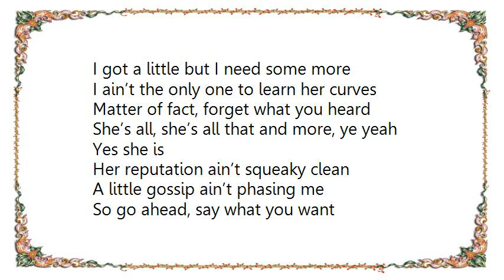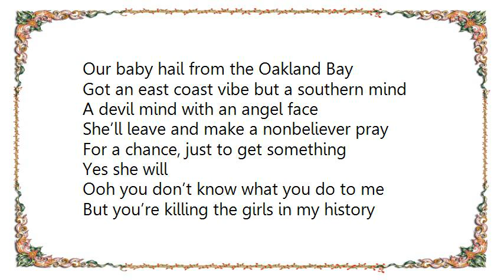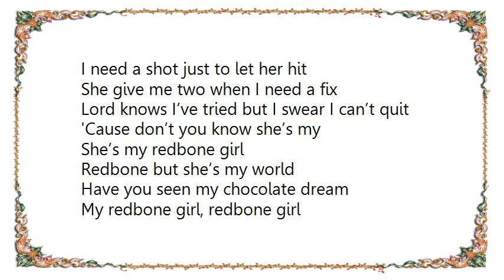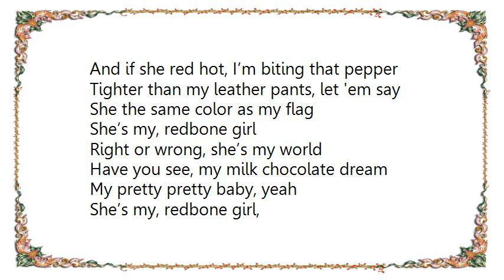Eric Benét - Redbone Girl Lyrics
[Lyrics Eric Benét - Redbone Girl]
Young Weezy We and Eric B, uh huh
And I love all women (if you know what I mean)
Yes lord, I love them dark, I love them light
Short, tall, thick, thin and back one more again (alright)
But it’s this one particular situation I need to tell you all about

I met a honey about a week ago
I got a little but I need some more
I ain’t the only one to learn her curves
Matter of fact, forget what you heard
She’s all, she’s all that and more, ye yeah
Yes she is
Her reputation ain’t squeaky clean
A little gossip ain’t phasing me
So go ahead, say what you want
You can give a damn, but I don’t
'Cause I’m gone, I’m already gone
Yes I am
Don’t you know she’s

She’s my redbone girl
A bitter sweet but she’s my world
Coffee cream, thick and lean
My redbone girl, redbone girl, yeah

Our baby hail from the Oakland Bay
Got an east coast vibe but a southern mind
A devil mind with an angel face
She’ll leave and make a nonbeliever pray
For a chance, just to get something
Yes she will
Ooh you don’t know what you do to me
But you’re killing the girls in my history
I need a shot just to let her hit
She give me two when I need a fix
Lord knows I’ve tried but I swear I can’t quit
'Cause don’t you know she’s my

Redbone but she’s my world
Have you seen my chocolate dream
My redbone girl, redbone girl
My redbone girl, redbone girl, ooh

I like the long hair thick redbone
I do it so right, she say I’m dead wrong
And now she in love, like phase on
Now I’m in my zone, I got her head spinning, spinning like a cyclone
And it’s them red women at my red eye zone
I get at red, at red dot com
I’m high and my girl high yella
Fine as wine, put her in a wine cellar
Roses are red, do you mind if I smell them
What can you do, Consuela, Consuela
I like them light skin, lighter than a feather
And if she red hot, I’m biting that pepper
Tighter than my leather pants, let 'em say
She the same color as my flag

Right or wrong, she’s my world
Have you see, my milk chocolate dream
My pretty pretty baby, yeah
A bitter sweet, but you know she’s my world
Redbone girl, my redbone girl, yeah yeah yeah yeah yeah